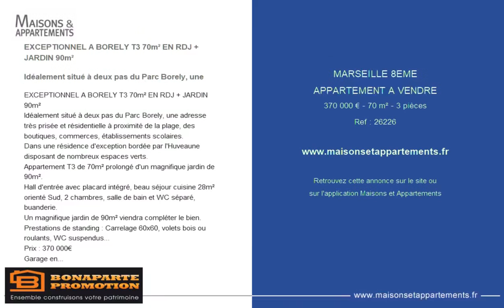MARSEILLE 8ÈME - APPARTEMENT A VENDRE - 370 000 € - 70 m² - 3 pièce(s)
Référence : 26226

EXCEPTIONNEL A BORELY T3 70m² EN RDJ + JARDIN 90m²

Idéalement situé à deux pas du Parc Borely, une

Idéalement situé à deux pas du Parc Borely, une adresse très prisée et résidentielle à proximité de la plage, des boutiques, commerces, établissements scolaires.
Dans une résidence d'exception bordée par l'Huveaune disposant de nombreux espaces verts.
Appartement T3 de 70m² prolongé d'un magnifique jardin de 90m².
Hall d'entrée avec placard intégré, beau séjour cuisine 28m² orienté Sud, 2 chambres, salle de bain et WC séparé, buanderie.
Un magnifique jardin de 90m² viendra compléter le bien.
Prestations de standing : Carrelage 60x60, volets bois ou roulants, WC suspendus...
Prix : 370 000€
Garage en sous-sol en sus: 23 000€.
Remise des clés : Octobre 2022
Et bénéficiez aussi :
CONTACTR : Hugo GALTIER 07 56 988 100

|2296173|